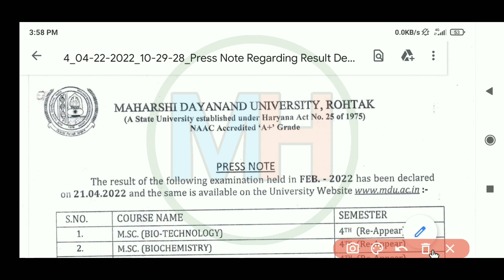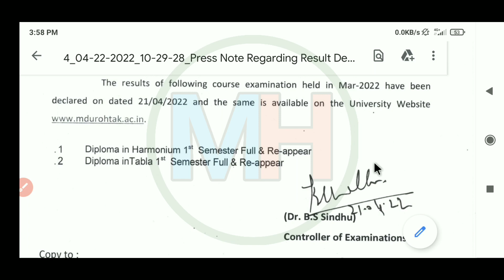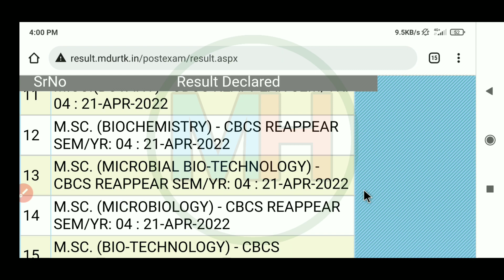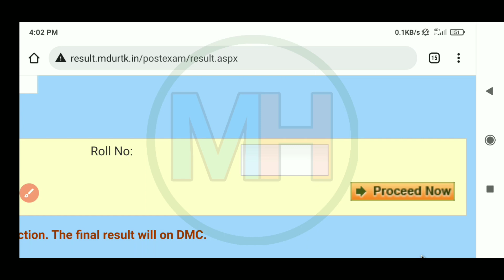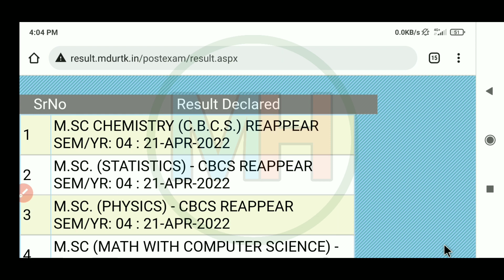Mdu latest result 2022 | mdu new result 2022 | mdu result update 2022